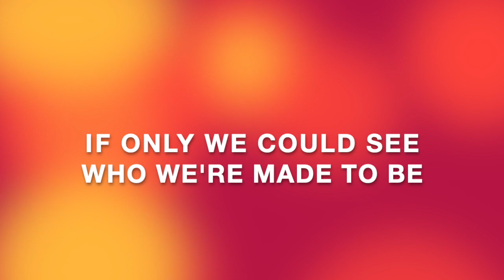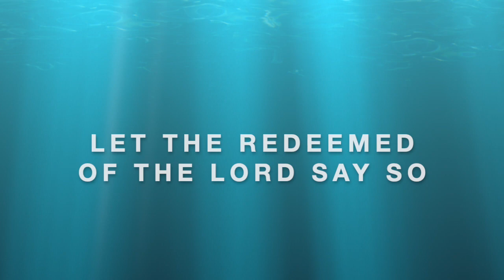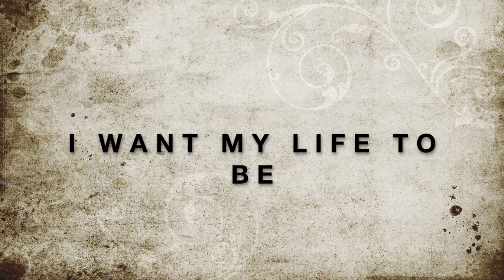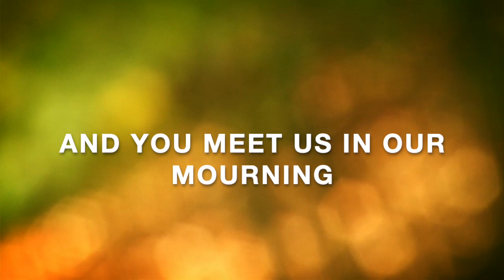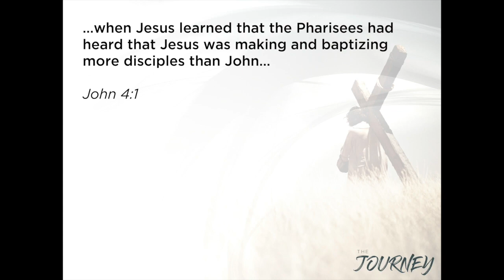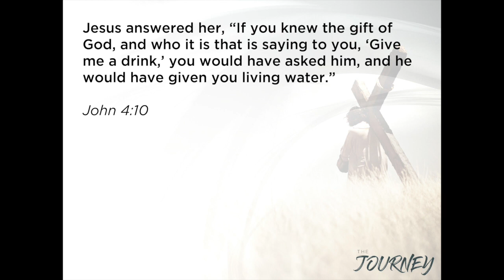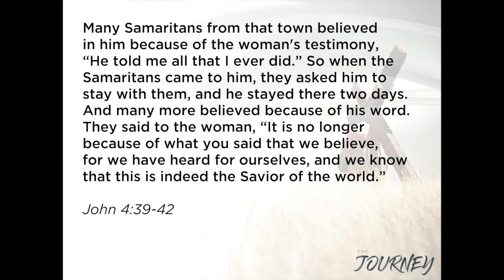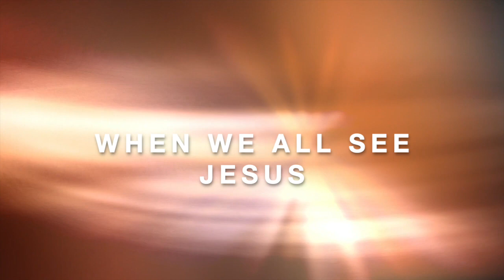3 29 20 full service HD 720p